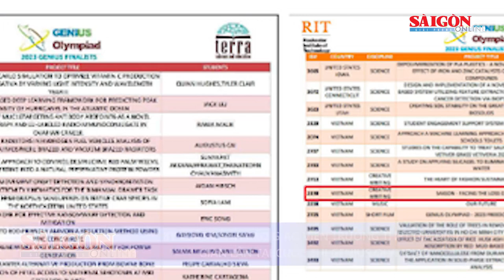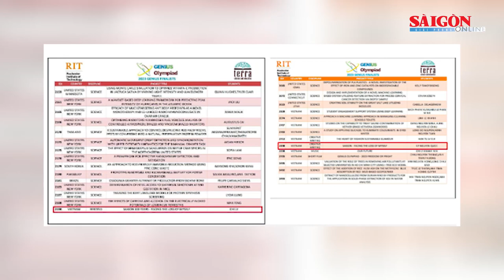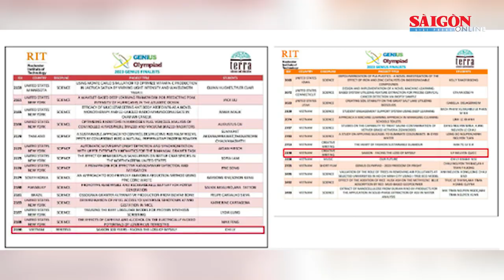11 đối tượng bị bắt để điều tra tội tàng trữ trái phép chất ma túy và cưỡng đoạt tài sản | TN 20H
Tin nóng 20H 21-8 có các thông tin đáng chú ý: Bắt tạm giam 11 bị can để điều tra về tội “Tàng trữ trái phép chất ma túy” và “Cưỡng đoạt tài sản”; Lở núi làm gián đoạn đường lên núi Ba Thê ở An Giang…